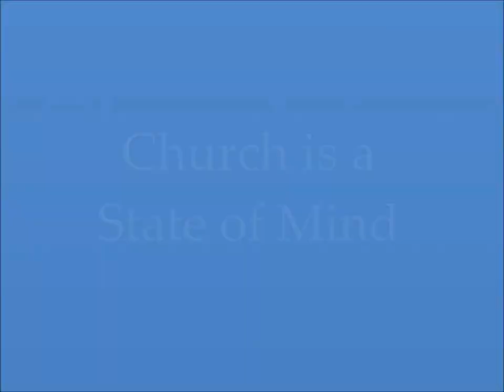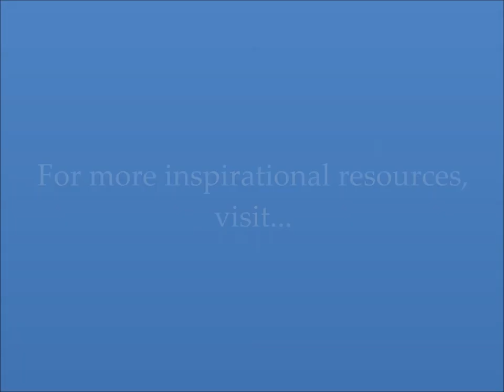Church State of Mind, David Hoffmeister and Nikita, ACIM A Course In Miracles Non Dual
Most people associate the word "church" with a building, or an organized religion, but these are merely symbols that can be used to point towards the Kingdom of Heaven within. As Jesus taught, "My Kingdom is not of this world", and so it must also be true that "My church is not of this world", but is a Present Experience that comes when we are willing to lay aside all false idols and open our mind to Eternity.

Recorded June 15th, 2014 at a Sunday Service at the Living Miracles Metaphysical Center in Kamas, Utah led by David Hoffmeister and Nikita Sparks. JP (Jason Press) opens and closes the service with improvisational piano music from the heart.

Outro music used in this video: "Holiness" written by Kirsten Buxton.  To listen to or download this track, visit: